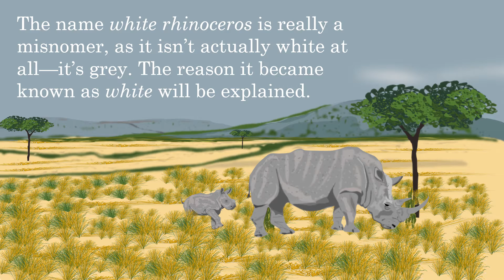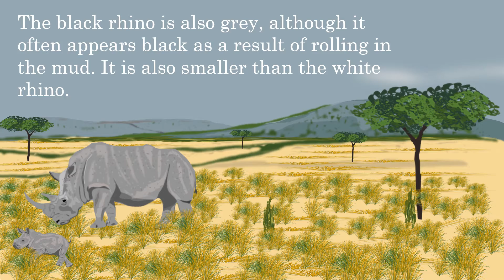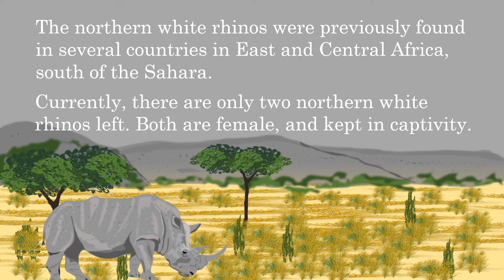The White Rhinoceros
Some facts about rhinos.